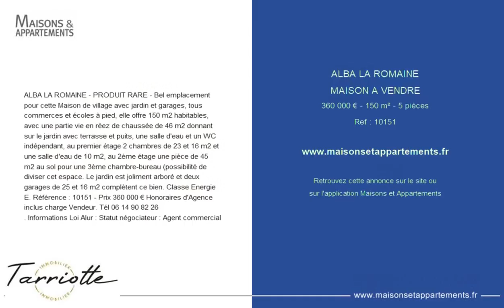ALBA LA ROMAINE - MAISON A VENDRE - 360 000 € - 150 m² - 5 pièce(s)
Référence : 10151

ALBA LA ROMAINE - PRODUIT RARE - Bel emplacement pour cette Maison de village avec jardin et garages, tous commerces et écoles à pied, elle offre 150 m2 habitables, avec une partie vie en réez de chaussée de 46 m2 donnant sur le jardin avec terrasse et puits, une salle d'eau et un WC indépendant, au premier étage 2 chambres de 23 et 16 m2 et une salle d'eau de 10 m2, au 2ème étage une pièce de 45 m2 au sol pour une 3ème chambre-bureau (possibilité de diviser cet espace. Le jardin est joliment arboré et deux garages de 25 et 16 m2 complètent ce bien. Classe Energie E. Référence : 10151 - Prix 360 000 € Honoraires d'Agence inclus charge Vendeur. Tél
. Informations Loi Alur : Statut négociateur : Agent commercial

|2779352|